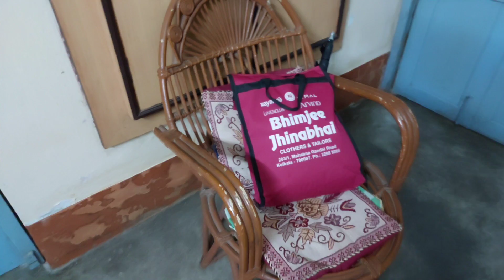packing complete & again quarantine || conjunctivitis ||জয় বাংলা😎😎